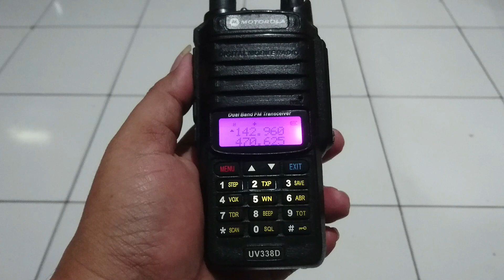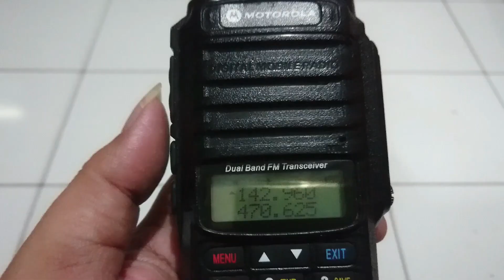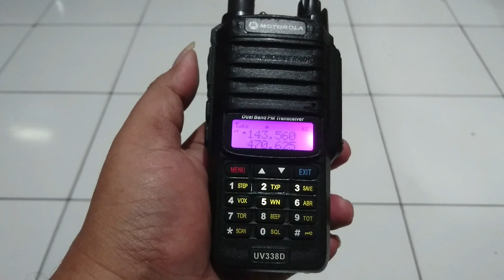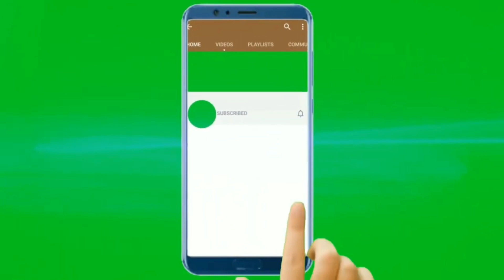DESKTOP CHARGER UV9R BAOFENG UNTUK HT MOTOROLA UV338D 18 WATT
Tipe : CHR-9700
Input : DC 10V
Output : DC 8.4V
Kapasitas : 500mA